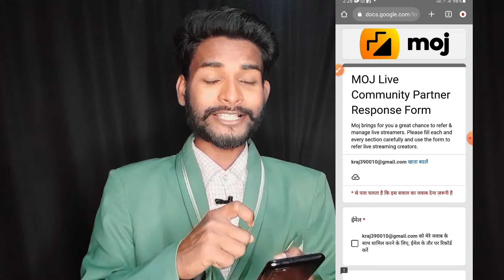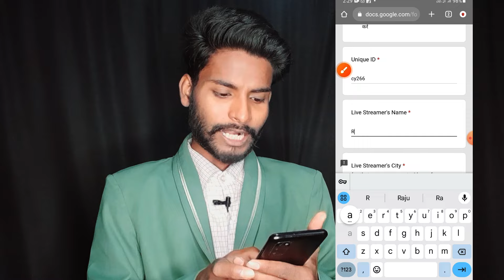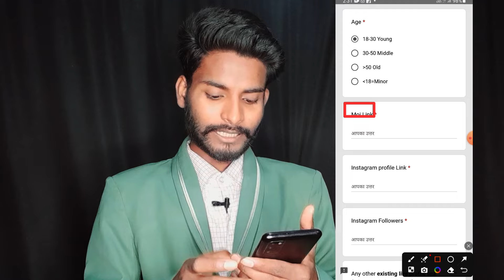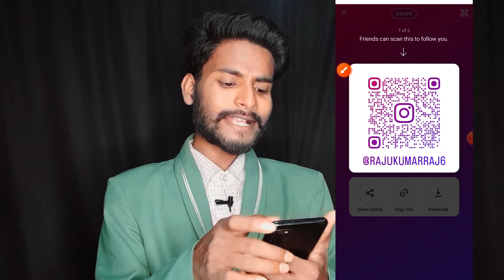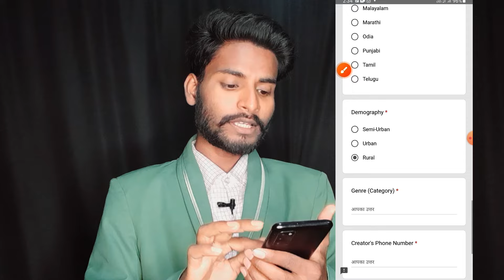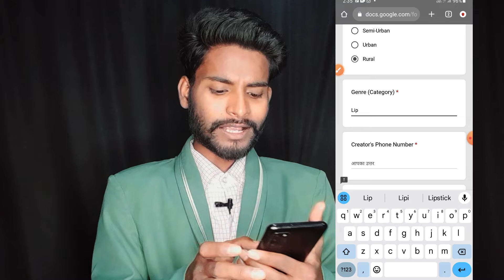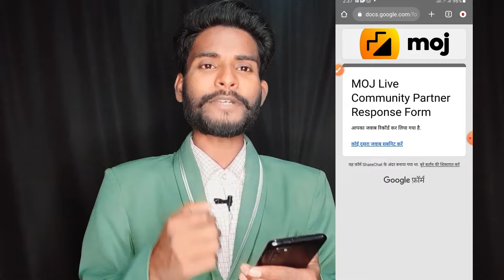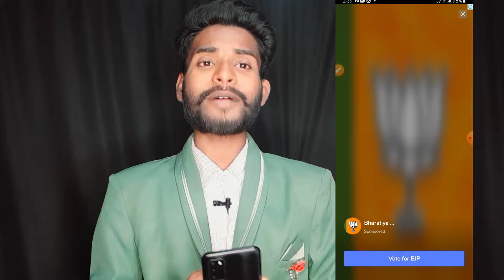Moj App Par Live Kaise Aaye 2024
Unique I'd👉 cy266

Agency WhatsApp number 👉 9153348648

Hello dosto kaise ho aap log aaj ke es video me ham batayege moj app par live option kaise milta hai aur live option lene ke liye kaun sa form ko feel karna pata hai aur moj live ka jo form hai eksa feel karne ka kya process hai aaj ke es video me moj live se related compact jankari milega

1) Moj app par live kaise aaye
2) Moj app par live kaise aaye 2024
3) moj par live kaise aaye
4) moj par live kaise milta hai
5) moj par live kaise jaate hai
6) moj app par live kaise aate hai
7) moj app par agency se live kaise milta hai
8) moj app agency se live kaise milega
9) moj live form kaha se milega
10) moj live onboarding form
11) moj live
12) moj live option
13) moj live video
14) moj live access
15) moj live kaise chalayen
16) moj live option tamil
17) moj live kaise aate hain
18) moj live option telugu
19) moj live se paise kaise kamaye
20) moj live me youtube kaise chalaye

21) moj live
22) moj live option
23) moj app live option
24) moj app new update
25) moj app par live kaise aaye
26) moj app par live kaise jaye
27) moj live kaise aate hain
28) moj live new update
29) moj par live kaise aaye
30) moj par live kaise aaye 2022
31) moj app live kaise aaye
32) moj app par live ka option kaise laye